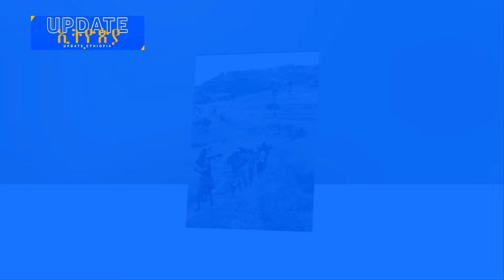የአቶ ወርቁ አይተነው አዲሱ ዕቅድ | እስክንድር ነጋ የግድያ ስጋት አንዣቦበታል ተባለ | Update Ethiopia አፕዴት ኢትዮጵያ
Update Ethiopia